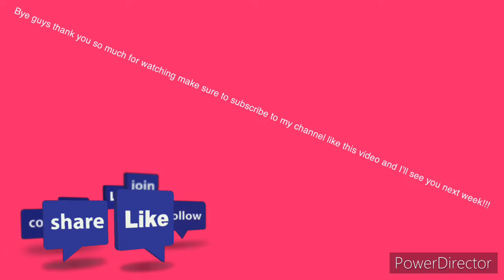Does a 13 year old know terms from the 80’s???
Hey guys as a part 2 to me quizzing my mom on gen z terms she quizzed me on 80's terms. It was really fun I hope you enjoy.

Hi guys! My name is Jade and I am 13 years old. Someday I want to move out to LA and start start a career in the entertainment industry somehow. My favorite TV show is Survivor. I love movies, singing, Christmas, and all things Disney. I also want to learn gutar. Now that's enough about me wAtCh ThE vIdEo!!!